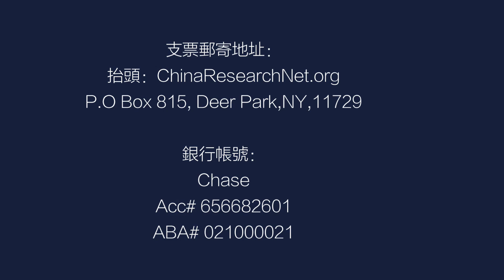党校教授说隐忧：九龙治水乱作为,现在有点像恐龙 |中国研究院 (吴强 程晓农 张洵 陈小平：20201211 第364期)